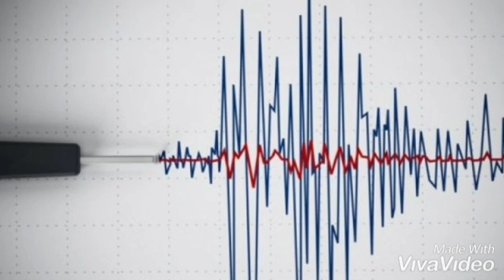Pas termetit reagon kreu i Emergjencës Civile / Qytetarët duhet të qetesohen..